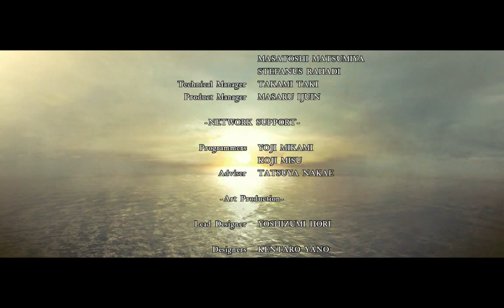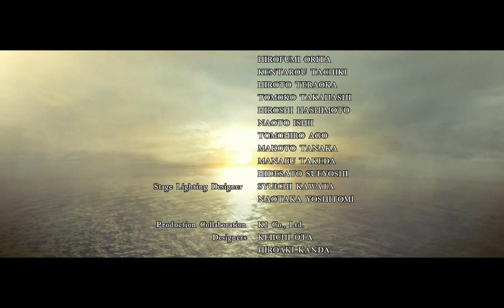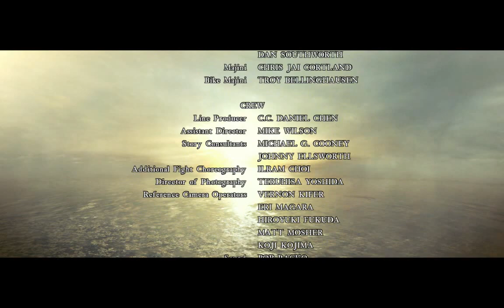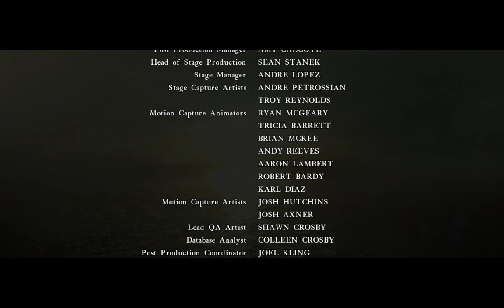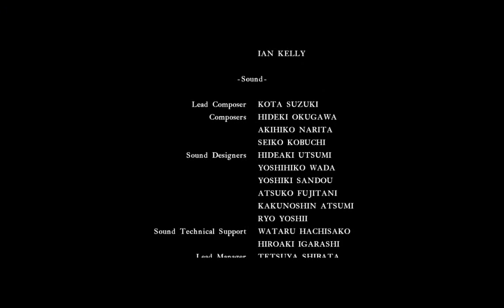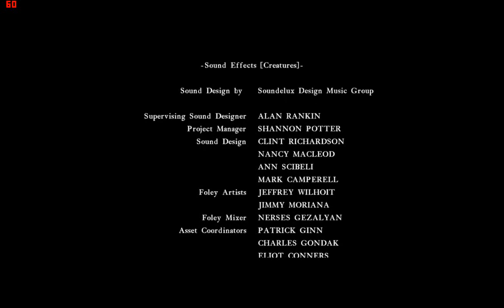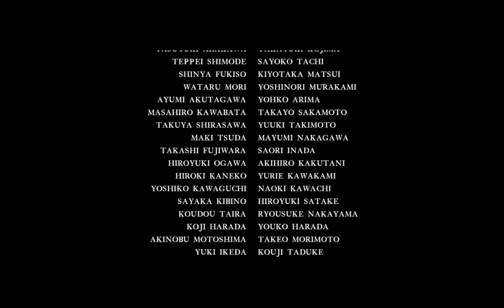Resident Evil 5 - Ep24 - Worst boss fight EVER - w/Wardfire, YourGibs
Resident Evil 5 -- Episode 24 -- The End - w/Wardfire, YourGibs

Worst boss fight EVER! Like is this for real?! Jump to 29:00 to skip a whole half hour of failure and death. Brutal, but we made it in the end